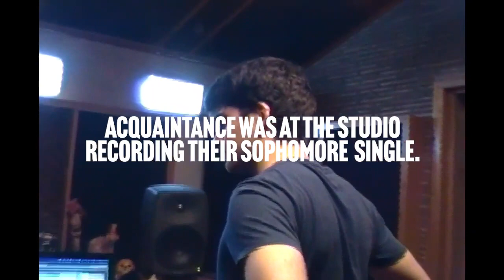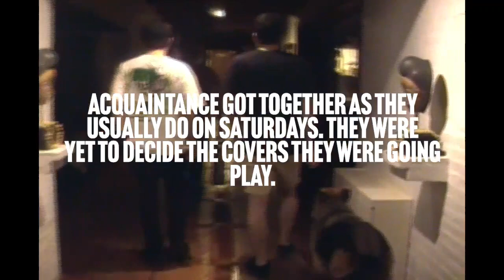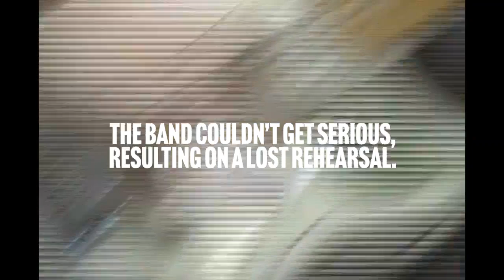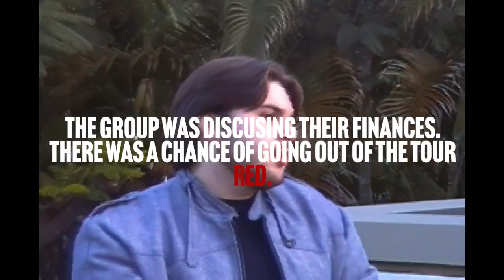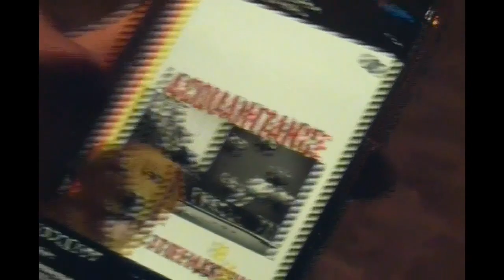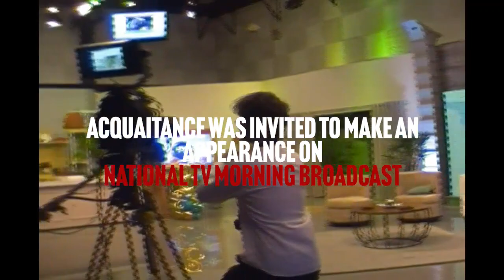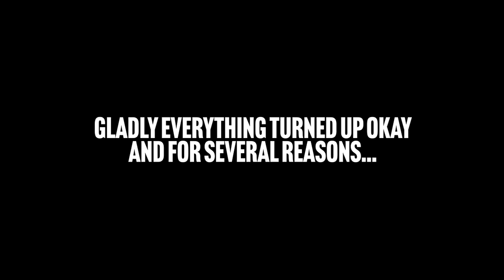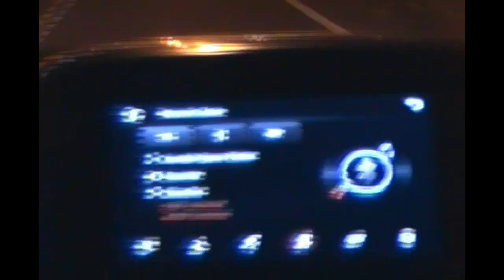Acquaintance’s Rehearsals for Tour / Band vlog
Listen “Off Your Brain” on Spotify